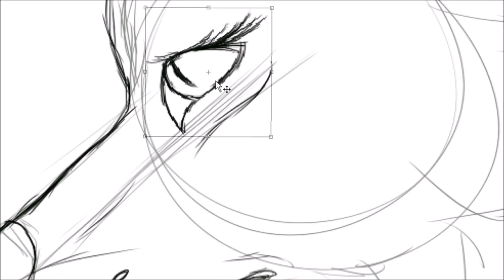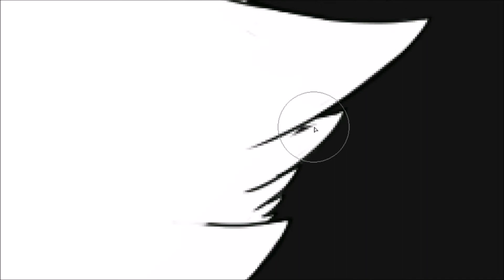❄️Demon in the Snow: Holiday Speedpaint❄️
It’s finally Christmas Eve, kiddos! Thank you all for a wonderful year and for being patient with my nonexistent upload schedule while I was studying overseas. To my lovely legion, have a very Merry Christmas, or whichever holiday you happen to celebrate. ‘Tis the season for giving and cherishing precious moments with friends and family.
Get cozy by the fire, eat some gingerbread, and enjoy that eggnog! Merry Christmas!

Wacom Intuos Pro Tablet
OBS
Movie Maker